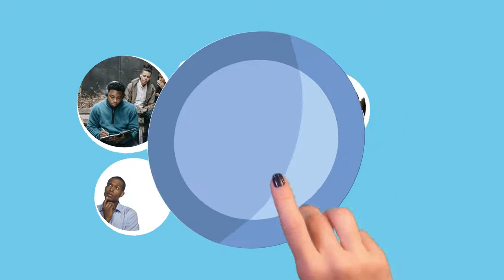Starting with No Money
At Ubiquitous One Group we teach you how to start with no money, just an active Smartphone with an Internet Connection, and email address that you monitor often, and follow the plan.
Try it using my code and you’ll get $5. DHSRKSM